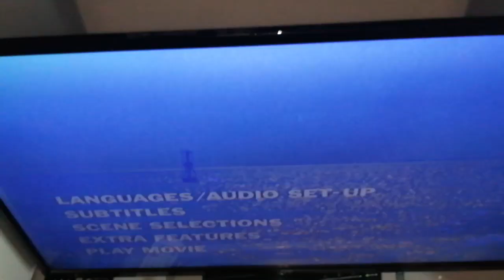1264 1264 is an excellent place for